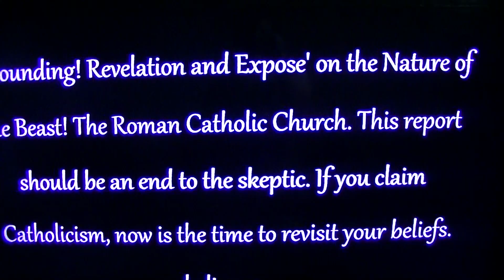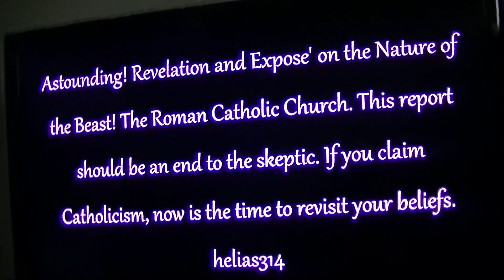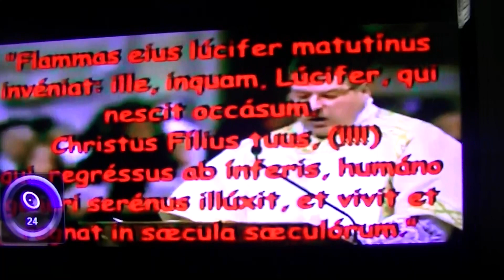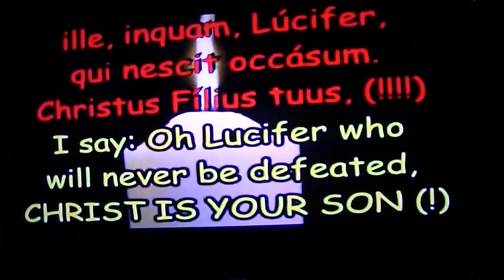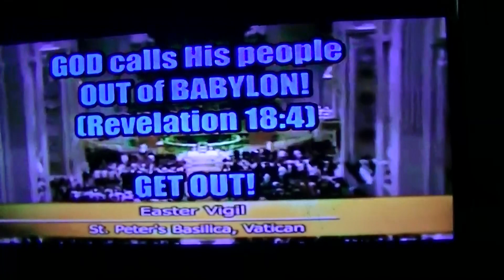The Catholic god Is Lucifer!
Why does the vatican observatory name their telescope after Lucifer? Why do they invoke his name in vigils? Why do they rape little boys (the most pleasing sacrifice according to Aliester Crowley)? Why do so many people seem to think the A-C will originate from the vatican (including Isaac Newton & Martin Luther)? Why does the pope say aliens are our friends (fallen angels)? Well as you can see there are a lot of strange things about the vatican, so I hope you re-evaluate you're faith/opinion. You can pray to Mary all you like she is dead and gone so keep committing idolatry by praying to spirits. Keep sending all you're hard earned money to a bunch of luciferians trying to "buy" salvation. Don't get mad, get educated.